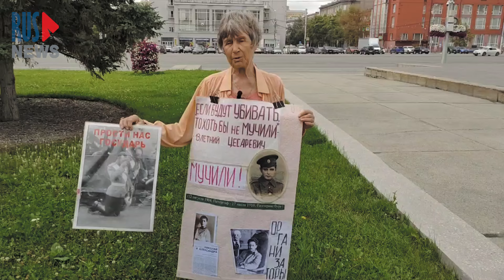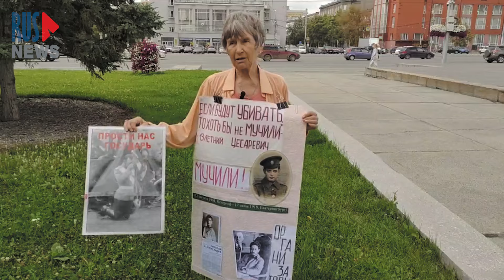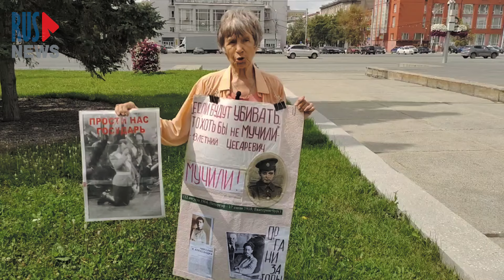⭕️ Протестная суббота в Новосибирске | 20.07.2024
Жители города проводят еженедельную акцию за освобождение политзаключенных.

*движение «Я/Мы Сергей Фургал» признано властями РФ экстремистским.

→ Второй YouTube-канал RusNews Public Media: @RusNewsMedia